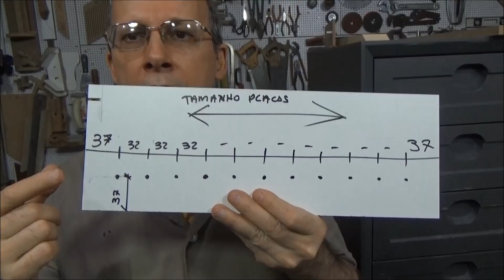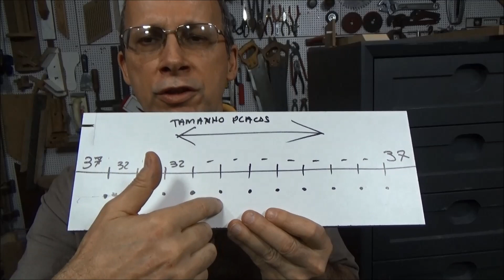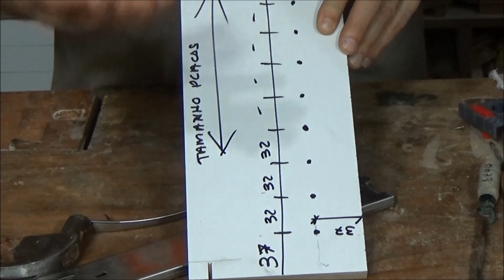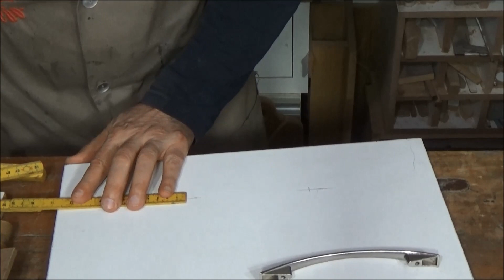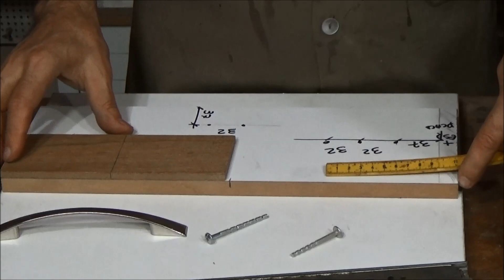Sistema 32 - Colocar Puxadores - Elias Leão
Como surgiu o Sistema 32, a grande inovação em fazer armários.
Onde é usado.
Dicas de como colocar puxadores.
Nossos links: